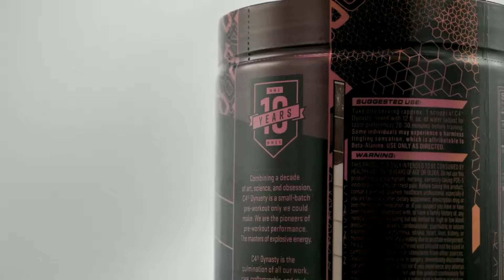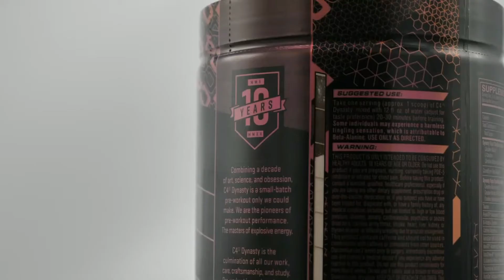EL PRE ENTRENO MÁS CARO QUE HE COMPRADO. | C4 DYNASTY DE CELLUCOR. | ¿VALE LA PENA?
¡NUEVO VIDEO!